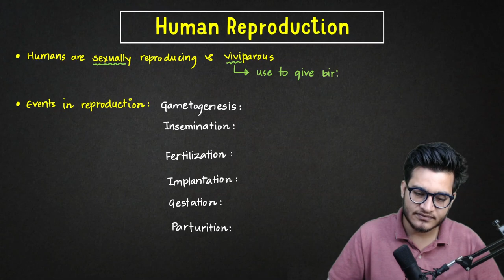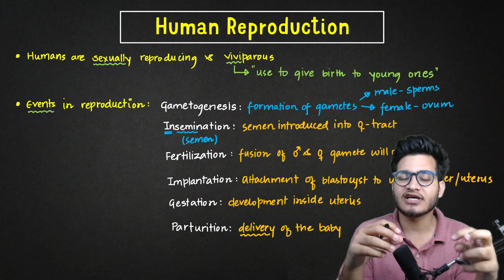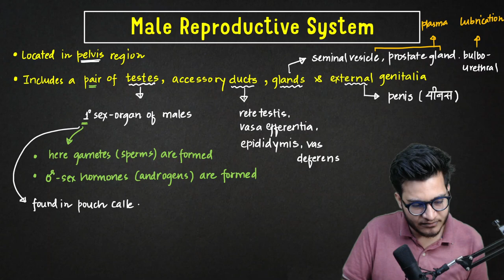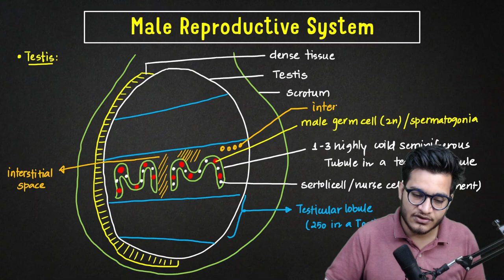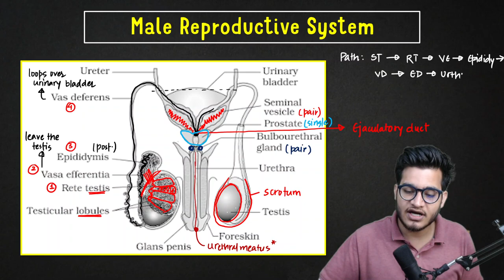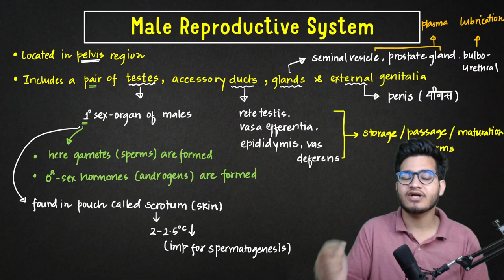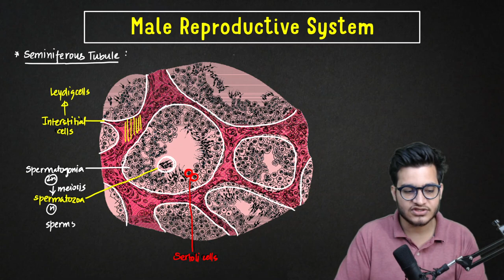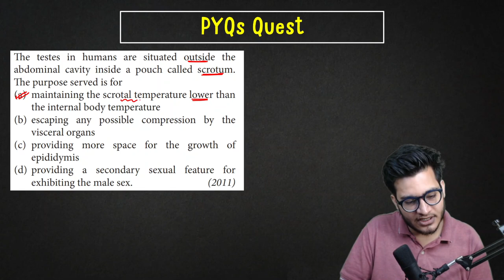L1: Male Reproductive System | Human Reproduction | 12th Class Biology ft. Vipin Sharma